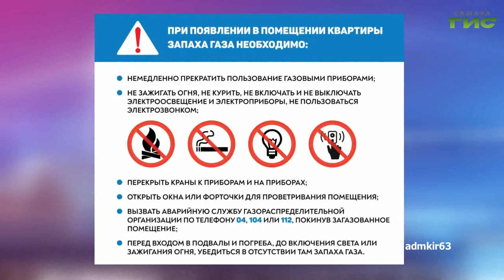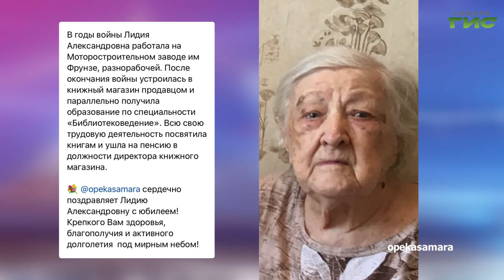О чем пишут в самарских Telegram-каналах